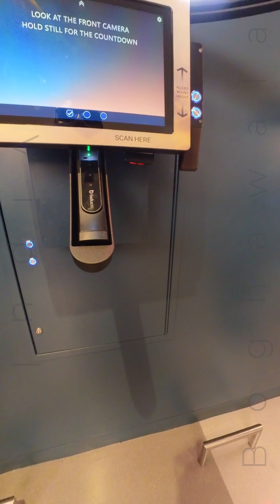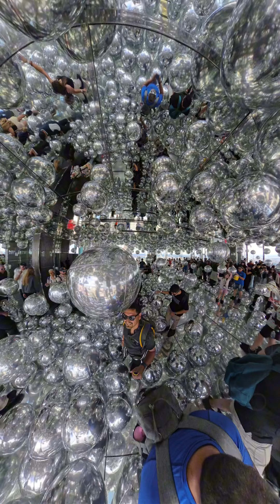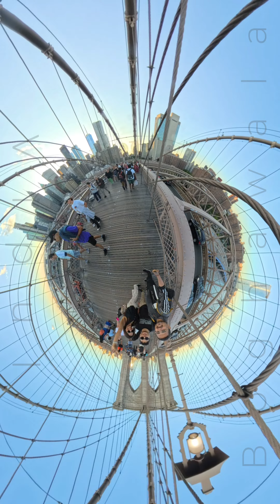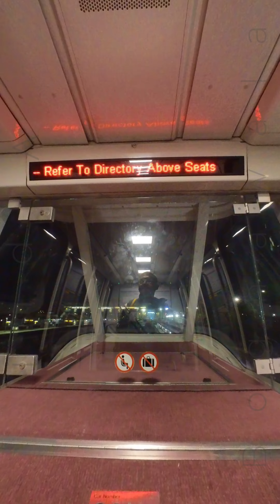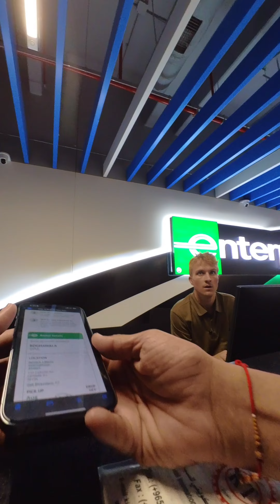USA East Coast Trip Aug-Sep 2024 Part 3 - New York City Day3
This video covers 3rd day of our 4-day trip to New York City in Aug'2024.

Timeline:
00:00 I -
00:04 I NJ Transit
00:29 I Madame Tussaud's Wax Museum
03:41 I Summit One Vanderbilt Observation Deck
06:10 I Grand Central Terminal train station
06:29 I Brooklyn Bridge